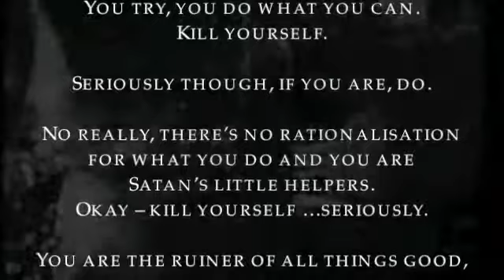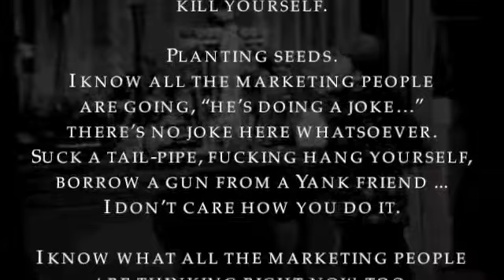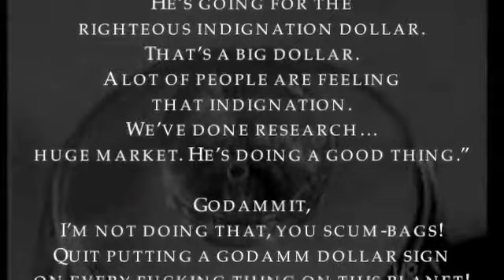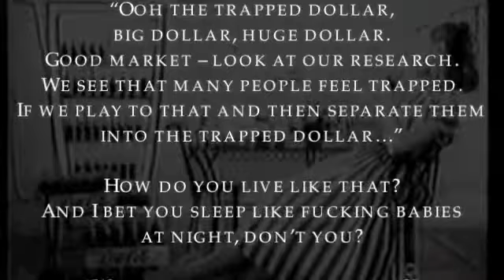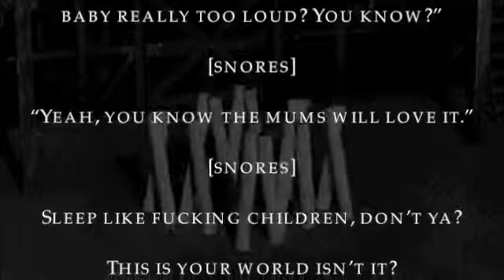Bill Hicks denying error, affirming truth, and healing perception.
Bill Hicks on advertising and marketing.